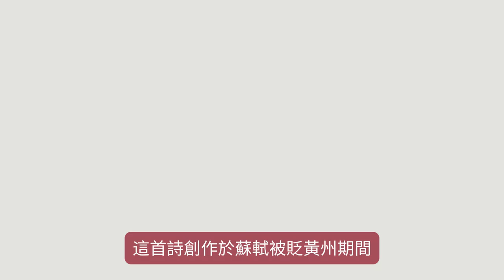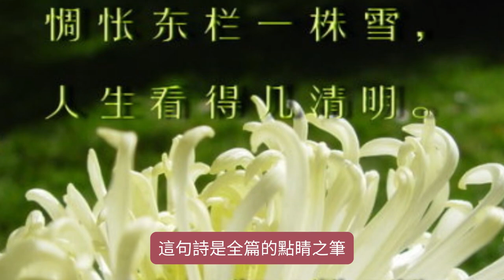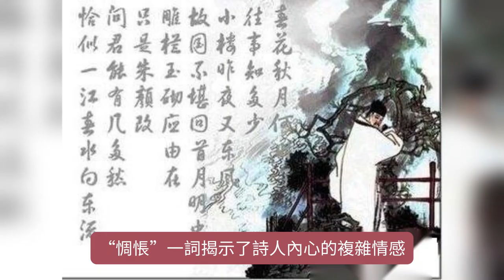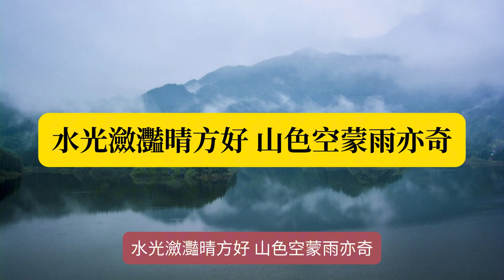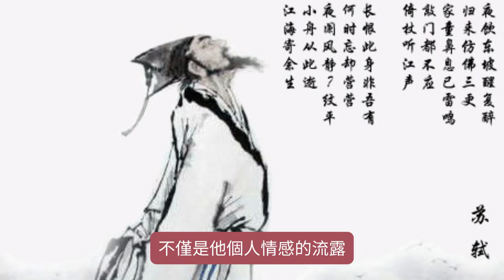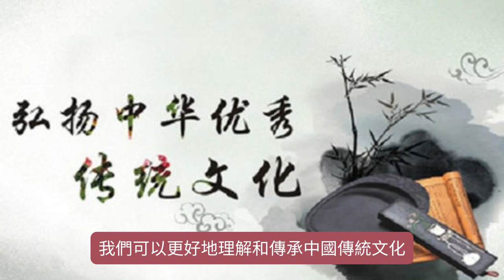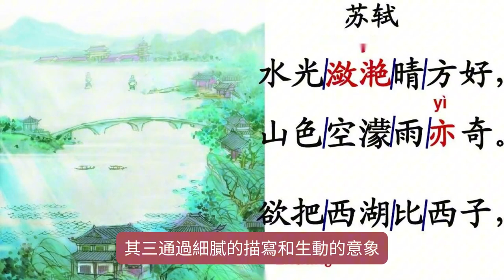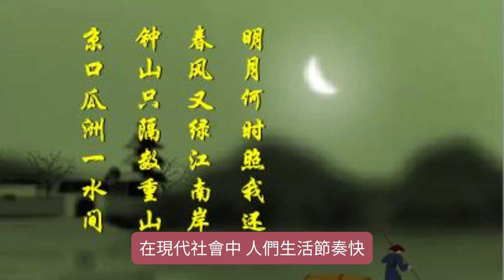蘇軾三首夏日經典詩詞：初夏梨花、西湖雨晴、夜泛舟，寧靜豁達與人生感悟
1.《東欄梨花》
梨花淡白柳深青，柳絮飛時花滿城。
惆悵東欄一株雪，人生看得幾清明。

2.《飲湖上初晴後雨》
水光瀲灩晴方好，山色空蒙雨亦奇。
欲把西湖比西子，淡妝濃抹總相宜。

3.《夜泛西湖五絕句》其三
南風又輕又斜，不覺間夜已半。
水面荷花輕似夢，荷花深處客舟迷。